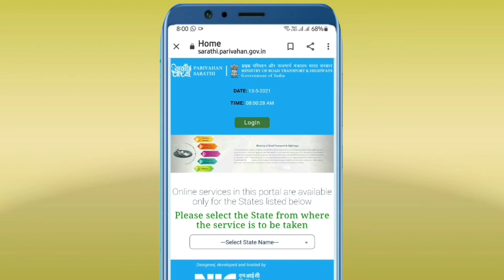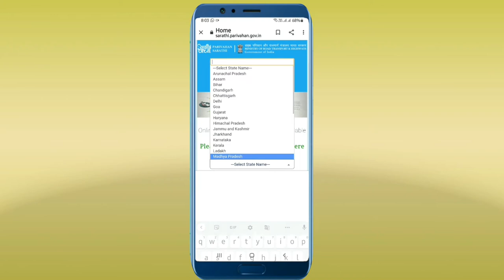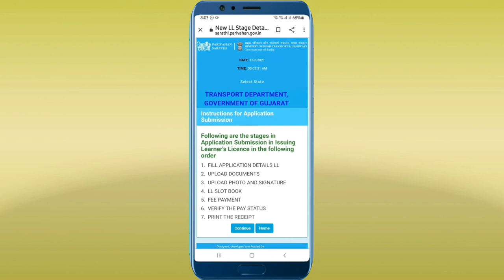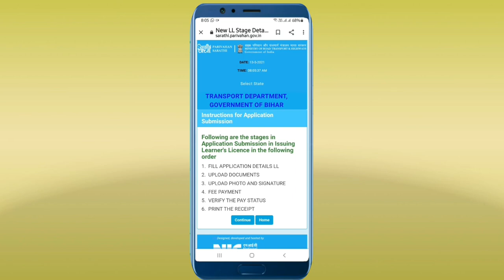how to check rto new online service available on our state | Driving licence | rto new update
how to check rto new online service available on our state |Driving licence | rto new update |  2021 | hindi
Bado ko pranaam or choto ko pyar "Mehul's tech support" me aapka swagat hai..

About this video:
Dosto is video me aapko ye dikhaya he ki aap apne mobile se kaise jaan shakte ho ki aapke state me rto ki new online service available ho chuki he ya nahi hui he. Aap rto ki online services ka laabh apne state me le sakte ho ki nahi le sakte.